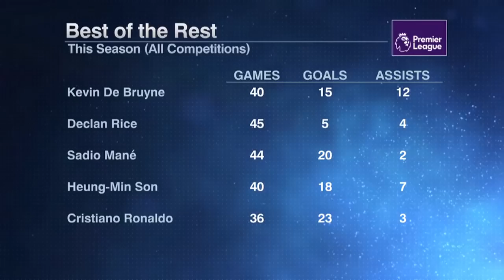Stevie on whether Mohamed Salah deserved Footballer of the Year: Yeah! Absolutely! | ESPN FC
ESPN FC’s Shaka Hislop, Steve Nicol, Alejandro Moreno and Jan Aage Fjortoft discuss Liverpool’s Mohamed Salah being named the FWA Football of the Year, an award that Nicol won in 1989.